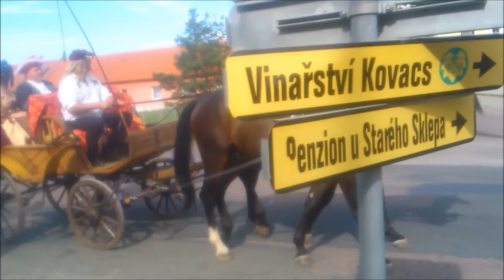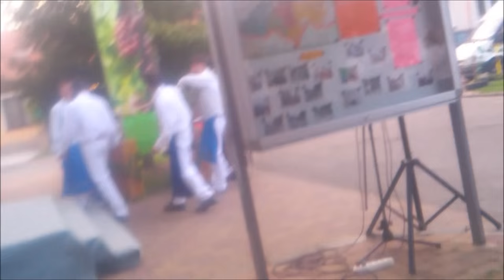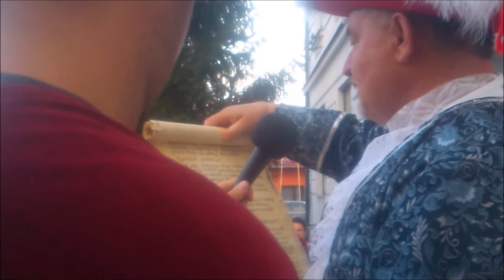Korin Vlog - Novosedly - vinobraní 2015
Vinobraní 2015

konečně jsem zpracoval video z vinobraní :)

Video zachycuje historický průvod obcí Novosedly.

Už samo jméno obce, které zní německy Neusiedel, naznačuje, že se jedná o typickou kolonizační vesnici, založenou pravděpodobně v první polovině 13. století. Poprvé se v písemných pramenech připomíná v roce 1276, kdy ji staroboleslavská kapitula předává dolnokounickému klášteru.

Úřední český název Novosedly získala ves v roce 1921. Půdorys vesnice je dán silnicí, která vsí prochází a vede z Nového Přerova do Drnholce. V místě odklonu z původního jihovýchodního směru k severu se ulice rozšířila v trojúhelníkovou náves s kostelem sv. Oldřicha a dominantní budovou radnice z roku 1913. Vesnice se v polovině 14. století dostala k drnholeckému statku, u néhož setrvala až do zániku patrimoniální správy v roce 1848.

Se vznikem nové organizace státní správy v roce 1850 byla začleněna do soudního i politického okresu Mikulov a od roku 1960 je součástí okresu Břeclav. Dne 8. října 1938 byly Novosedly jako pohraniční obec připojeny k Dolnodunajské župě. Dobyty byly Sovětskou armádou až na samém konci války 8. května 1945. Při sčítání lidu v roce 1930 zde žilo 1 472 občanů, z toho bylo plných 90 % Němců. Proto poválečným konfiskacím propadlo z 1 756 ha půdy 1 735 ha a z 362 popisných čísel 325 zemědělských usedlostí. Do roku 1950 se do obce přistěhovala řada nových dosídlenců, nejvíce z Valašska z obce Hovězí (51 rodin), dále sem sméřovalo 40 rodin z Hodonínska z Lidéřovic a Dolních Bojanovic 139 rodinl. Do vsi přibylo i 21 osob ze Slovenska a 121 reemigrantů především z Bulharska a Jugoslávie. Blízkost zemské hranice a četné válečné události způsobovaly Novosedlům značné ůtrapy.Počátek 20. století. Brod přes řeku Dyji. Tak za třicetileté války sice počet osedlých poklesl jen o 15 % (ze 62 na 53), jejich zbídačení neúměrnými daněmi na vydržování válčících armád však bylo značné. Úbytek osedlých byl po válce rychle nahrazen a při sčítání lidu v roce 1763 zde žilo 103 rodin se 468 obyvateli. Nejvíce obyvatel měly Novosedly v roce 1930 - plných 1 472 mužů, žen a dětí ve 332 domech. Po druhé světové válce sice počet obyvatel až do roku 1980 mírně stoupal, od té doby se však projevuje trvalé snižování počtu lidí bydlících v obci. Při sčítání lidu v roce 1991 zde žilo 1 188 obyvatel ve 309 trvale obydlených domech. Fara byla v Novosedlech zřejmě již od vzniku vsi a připomíná se už v roce 1276. V 15. století se však obyvatelstvo přiklonilo k nekatolickému vyznání a v roce 1565 tady působil luterský farář.Počátek 20. století. Dobová pohlednice ukazuje nejzajímavější části obce. Za třicetileté války fara zanikla a obec byla přifařena do sídla panství v Drnholci. V sedmdesátých letech 18. století tu byla církevní správa obnovena a v roce 1859 byla lokálie povýšena na faru. Dnes je farnost součástí děkanství mikulovského a je spravována opět z Drnholce. Vedle toho je v obci kazatelská stanice českobratrské církve evangelické, kde se scházejí čienové této církve ze širokého okolí, nebot' podle sčítání lidu v roce 1991 se k ní hlásilo v Novosedlech 45, v Novém Přerově 74, v Jevišovce 42 a v Drnholci 41 osob. Kazatelské místo je spravováno z Břeclavi. Na novosedelské návsi stojí kostel který je zasvěcen patronu strádajících a nemocných sv. Oldřichovi. Je to jedna z mála původních románských církevních staveb na okrese Břeclav.Rok 1910. Kostel obklopený dnes již vzroslými stromy. Původní románská fáze je sice skryta pod pozdějšími úpravami gotickými i mladšími, přesto je možno v půdním prostoru spatřit románská okna, která zde byla odkryta při památkové obnově chrámu v roce 1946. Ve stěnách kostela jsou dochovány románské kvádříky a další stavební prvky jak v původní poloze tak sekundárně použité při pozdějších přestavbách. K dalším památkově chráněným objektům v obci patří zajímavý toskánský sloup s Madonou z konce 17. století na návsi, který byl restaurován v roce 1992, a dále dvě kapličky pravděpodobně z přelomu 17. a 18. století a dvoje boží muka. Škola je v obci doložena již v době předhusitské. Pak však o jejích osudech nemáme žádné zprávy až do roku 1771, kdy snad byla obnovena.Počátek 20. století. Dobová pohlednice ukazuje nejzajímavější části obce. Nová školní budova byla postavena v roce 1856 a vedle ní byla v roce 1920 postavena další budova české menšinové školy. Dnes je zde mateřská škola a nižší stupeň školy základní. Vyšší stupeň základní školy navštěvují děti v Drnholci.